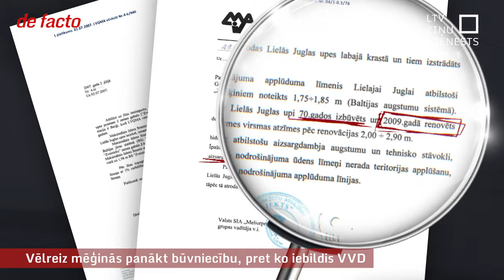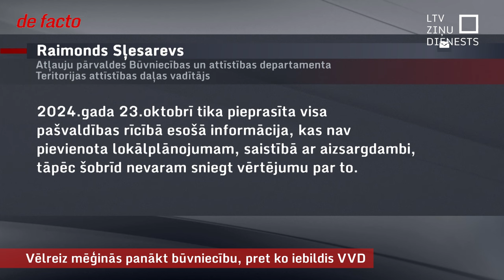Vēlreiz mēģinās panākt būvniecību, pret ko iebildis VVD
Raidījumā jau esam stāstījuši par situāciju Ropažu novadā, kur cīņā par iespēju apbūvēt teritorijas, attīstītāji, arī ar pašvaldības atbalstu rīkojas apšaubāmi – gan aizberot dīķi, gan uzberot teritoriju, gan būvējot ceļus. Šovasar Viedās administrācijas un reģionālās attīstības ministrija apturēja pašvaldības virzīto lokālplānojumu, kas mainītu teritorijas izmantošanas veidu un būtu ļāvis arī daudzus jau veiktos darbus uzskatīt par likumīgiem. Tagad pašvaldība sākusi otro mēģinājumu teritorijas plānu tomēr mainīt, tostarp balstoties uz vairāk nekā 15 gadus vecām izziņām.
Novada būvvaldē par dambi neko nezinot, jo būvvaldes rīcībā šāda projekta nav un attiecīgi tā stāvokli tā nekad nav apsekojusi.  Darbība minētājā teritorijā ir pastāvīgā būvvaldes redzeslokā. Taču teritorija tiekot regulāri apsekota - arī šogad, kad vairākos zemes gabalos konstatēta nesaskaņota būvgružu uzbēršana, par ko ir uzsākta administratīvā lietvedība.